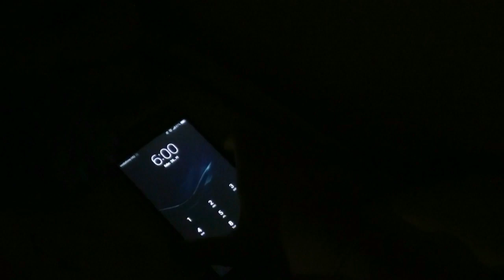Time. Life. Sport. Motivation.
Video  by: Dorka Lipot